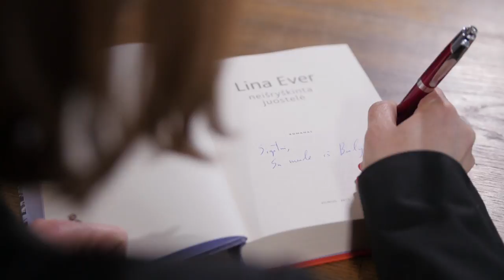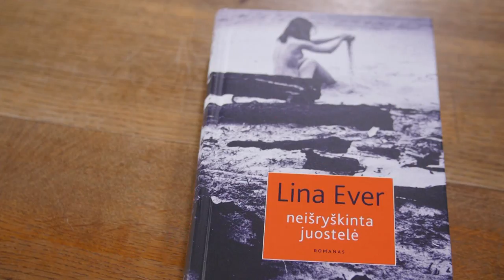SUSITIKIMAI 2018-03-18 Lina Ever